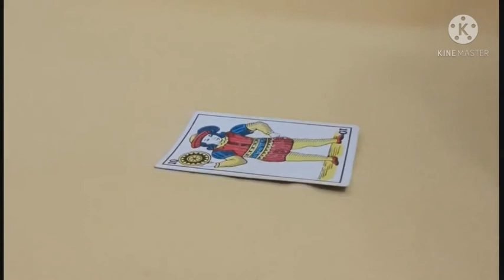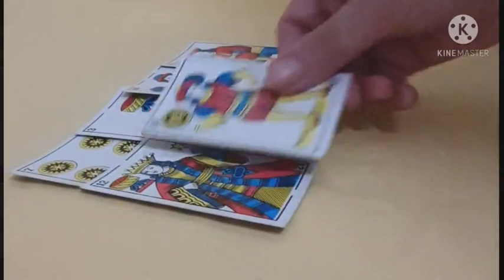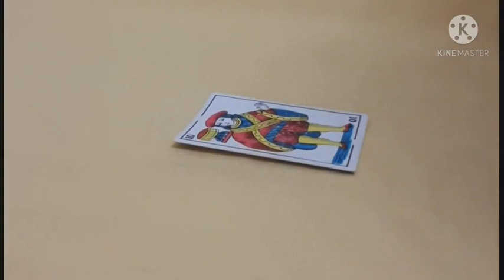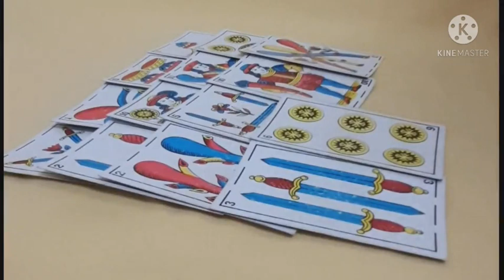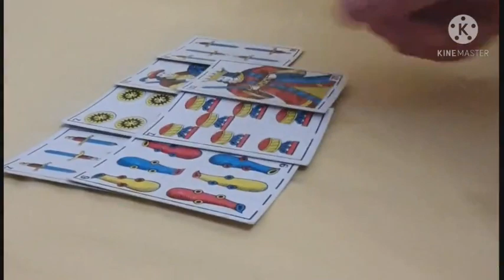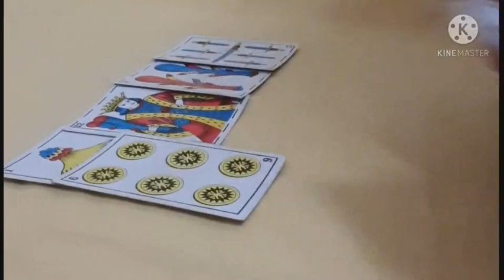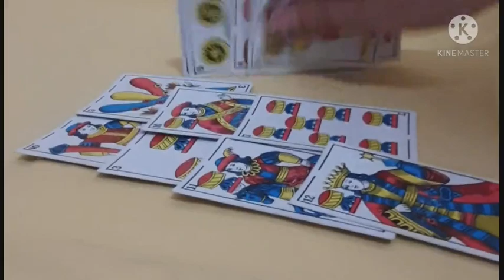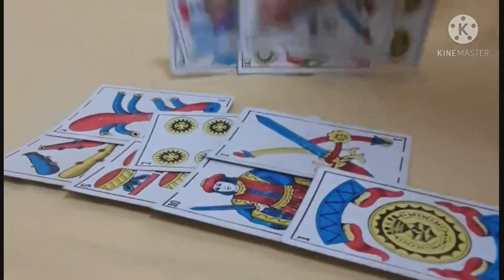فال البيضاء الحنطية السمراء على نية الفئات العمرية